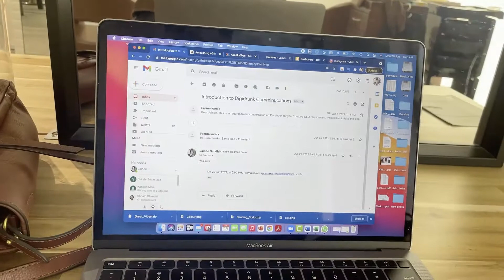ADayInMyLife Dyed My Hair Blue | Blue Color For Short & Wavy Hair | 2021 Hair Color Trends | Jainee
It's ADayInMyLife where I dyed my hair blue.

Blue hair color is among one of the best 2021 Hair Color Trends and it's all over the place, so I thought why not try it for my hair as well!

And it seems, I'm perfectly happy after seeing the results.

Coloring/Dyeing your hair is a huge decision, especially when you have thick, wavy and voluminous hair. Experimenting feels good, but your hair texture and type matters a lot to see the hair color results.

In this video, I'm coloring my hair blue. Blue hair color for short & wavy hair definitely worked best!

If you think how blue hair color is done, Blue hair transformation, how to dye your hair, what are the best 2021 hair color trends, is it safe to get blur hair color for short & wavy hair, then this video is for you!

I have a Free Guide to understand your body and do better styling - “Your Unique Body Code”

Get Ready With Me - Styling Boho Chic Dress for Cruise | Boho Chic Outfit for Women | Jainee

Get Ready with Me - Styling Saree for a Perfect Formal Look | Pick the Right Saree to Work | Jainee

How I Pack for a Short Trip Effectively | Travel Packing Tips | Pack like a pro | Jainee Gandhi

10 Different Ways to Style a Red Kurta | Pick the Right Red Kurta | Kurta Outfits | Jainee Gandhi

Top 7 Spring Summer Fashion Trends 2021 | What to Wear in 2021 | Spring Outfit Ideas | Jainee Gandhi

21 Best Ways to Style a White Shirt | How to Wear a White Shirt Elegantly | Jainee Gandhi

XOXO
Jainee Gandhi